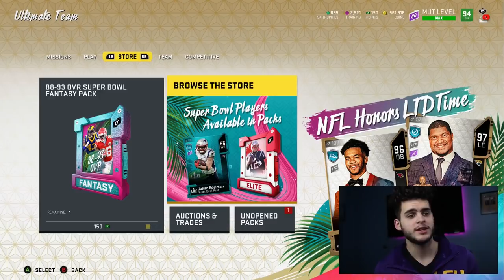DO THIS RIGHT NOW! WHAT YOU NEED TO BE DOING WITH YOUR COINS DURING NFL HONORS PROMO! | MUT 20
mut 20
 ULTIMATE TEAM
poodle

madden 20